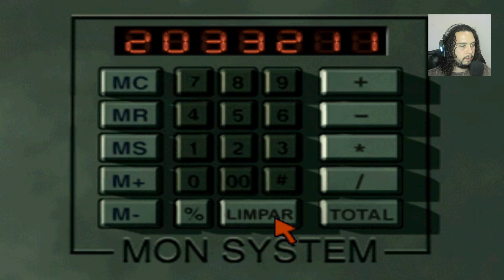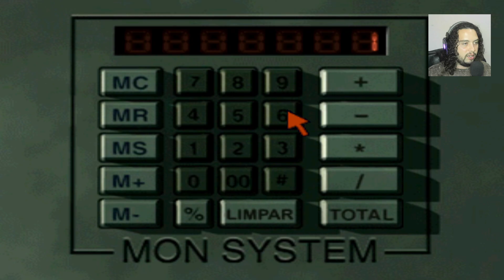Parasite eve 2 #03 N09 tomou na jabiraca.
Curtam/Increvam-se, Muito obrigado.

Specs
CPU:   Xeon E5 2650v2 2.6ghz
MEM: 16gb ddr3 1600mhz ECC
SSD:   1TB Kingston 3400mbps
GPU:   RX580 2048sp 8gb
PSU:   Corsair CX750M